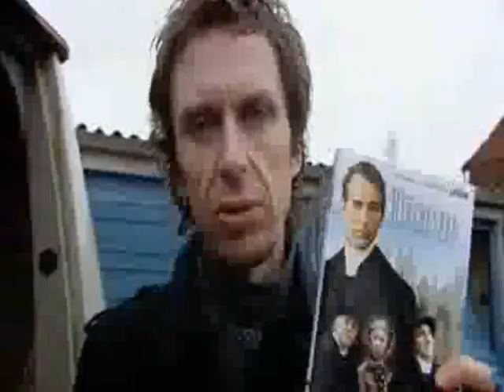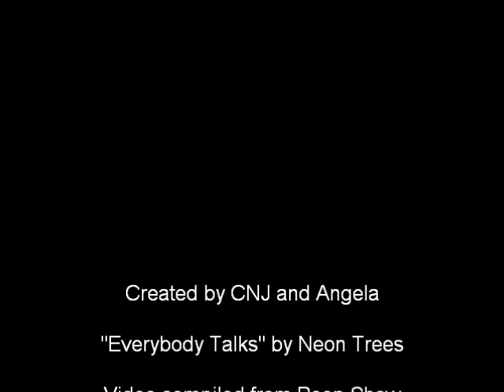"Everybody Talks": A Super Hans supercut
Our drunken karaoke tribute to house music god Super Hans